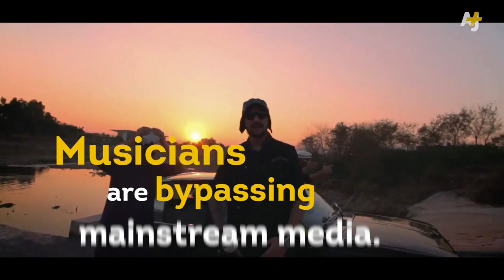Rap Group Banned From YouTube In Pakistan – And So Is Everything Else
"KholoBC," a rap by Ali Gul Pir, expresses the collective frustration of  artists from Pakistan, where YouTube is banned. The ban prevents them from sharing their art and connecting with their audience. He feels that those who don't speak out are complicit in the loss of their fundamental right to self-expression.